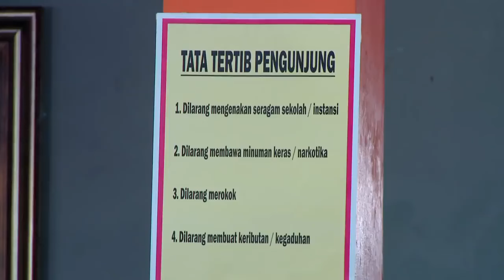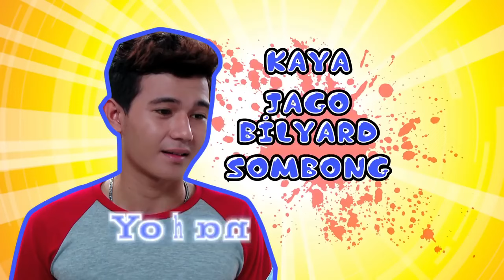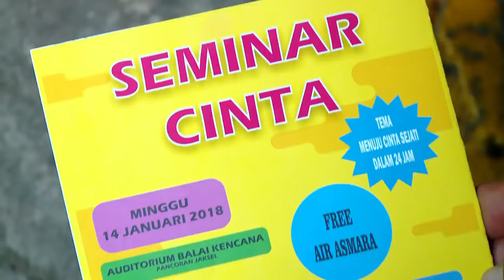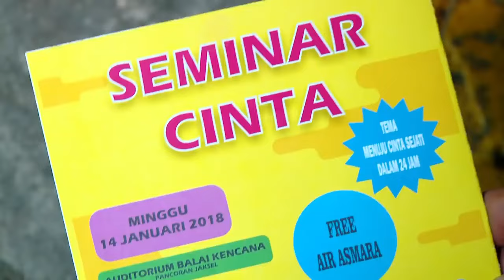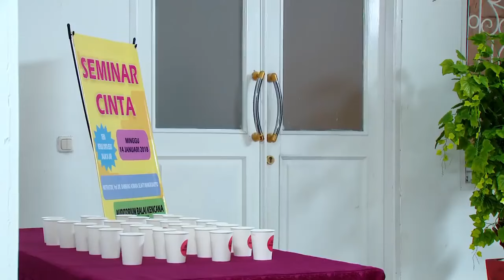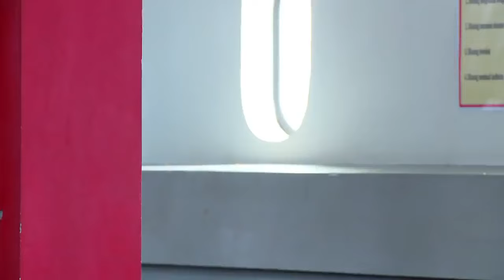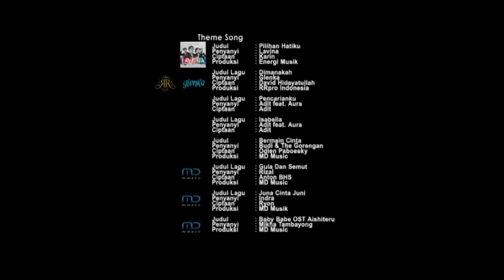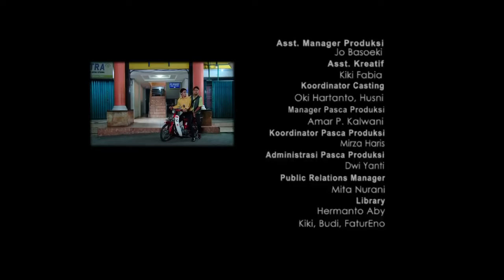FTV Masayu Clara & Adhitya Alkatiri Cinta Bujang Jaman Now